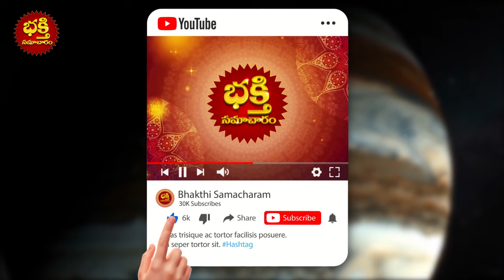నవంబర్ నెలలో మీన రాశి వారి జాతకం కొత్త మలుపు తీసుకోబోతుంది..!! November 2021 Meena Rashi Phalalu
నవంబర్ నెలలో మీన రాశి వారి జాతకం కొత్త మలుపు తీసుకోబోతుంది..!! November 2021 Meena Rashi Phalalu | Pisces Horoscope 2021 | Meena Rasi Phalalu November 2021 | Bhakthi Samacharam